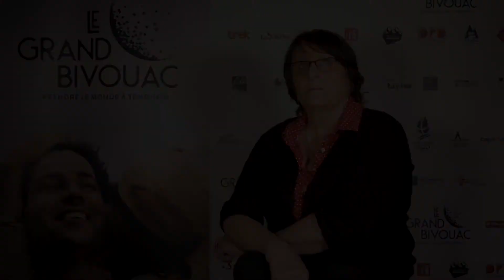On a aimé La vie cachée en Antarctique. On vous dit pourquoi. Par M-H Guillory, du comité de prog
RÉALISATEUR : Bertrand Delapierre • IMAGE :Bertrand Delapierre • SON : Bertrand Delapierre • PRODUCTION : Flair Productions et Worldwhy Media pour Ushuaïa TV

L'histoire :
Les premières images l’attestent : l’Antarctique, ce désert blanc grand comme trois fois l’Europe, est bien l’un des plus beaux joyaux de la planète. Embarqués sur leur catamaran, Laurence de la Ferrière et Éric Loizeau naviguent de base en base pour mieux déceler ce qui menace le continent. Mais si la nature se confie aisément – températures en hausse, microplastiques, espèces invasives – les représentants des nations présentes se montrent moins loquaces. Car derrière la science se dissimulent vingt pour cent des réserves mondiales de pétrole et de gaz naturel. A qui le trésor ?

Deux témoins perspicaces et impliqués et le talent de Bertrand Delapierre pour saisir la magie du continent blanc donnent à cette visite des bases polaires un intérêt totalement renouvelé.